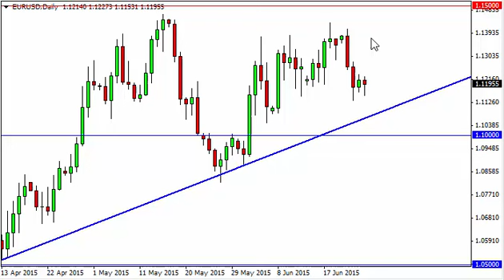EUR/USD Technical Analysis for June 26 2015 by FXEmpire.com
- June 26 2015 currency daily technical analysis for the EUR/USD pair. Forex Technical Analysis Forex Fundamental Analysis and Forex Brokers on FX Empire